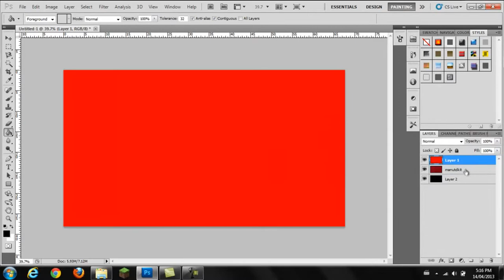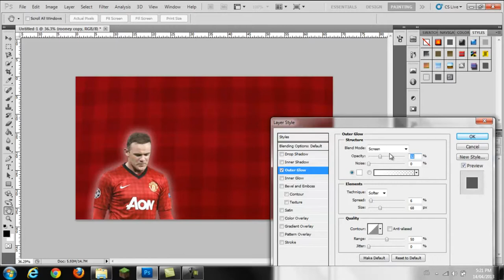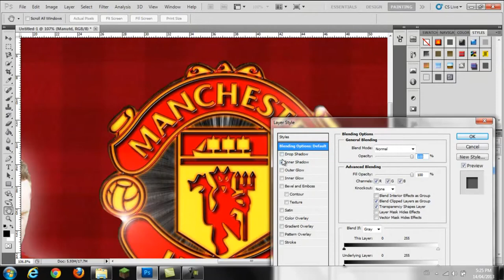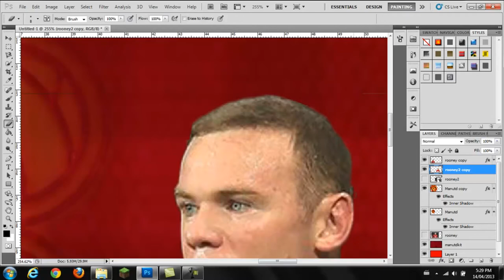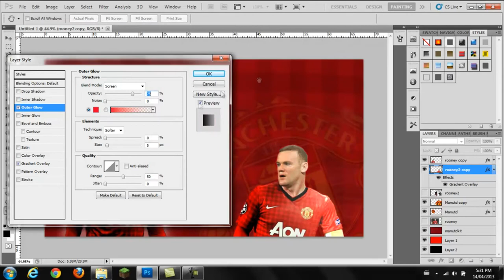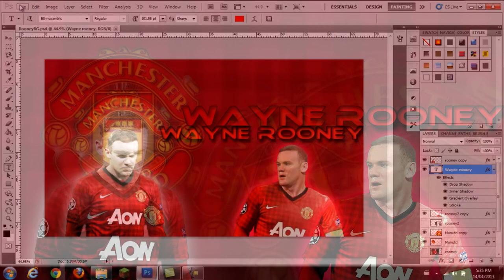Speed Art - Wayne Rooney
Like if you enjoyed the vid!